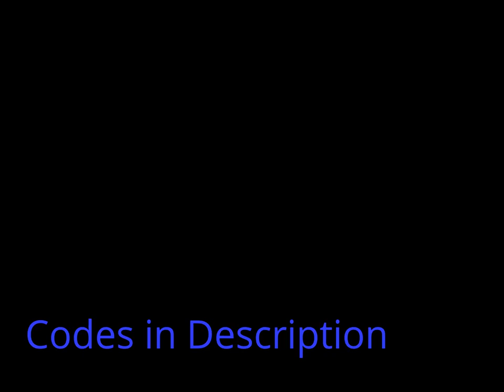Pokemon Black 2 Ar Codes (US)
Max Money (Press Select)
94000130 FFFB0000
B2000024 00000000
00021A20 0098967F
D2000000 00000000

Max Repel Steps (Press Select)
94000130 FFFB0000
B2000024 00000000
2002224D 000000FF
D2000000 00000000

Box Pokemon Clone (Start+Left On, Start+Right Off)
Turn Off After Use.  Pick up a Pokemon to make a perfectly identical copy of it. Refresh screen to see results.
5200790C CC032211
94000130 FFD70000
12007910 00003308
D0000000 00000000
94000130 FFE70000
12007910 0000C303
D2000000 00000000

Shopping Doesn't Cost Anything
5200C9EC 1A51E000
1200C9F0 000046C0
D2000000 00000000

Pokemon Can Learn Any HM/TM
9219DBA0 0000D105
1219DBA0 000046C0
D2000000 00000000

PP Never Decrease
921BAE18 0000D301
121BAE18 0000E003
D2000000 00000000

HP Never Decrease
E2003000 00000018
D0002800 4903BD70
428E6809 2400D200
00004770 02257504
521A9B70 FF42F7F2

Receive Egg from Day Care (press select)
94000130 fffb0000
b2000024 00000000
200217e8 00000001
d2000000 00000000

Fast Egg Hatch
521812d0 46c04718
521822d0 d30042b0
121812d2 0000e000
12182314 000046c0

Max BP (Select)
94000130 FFFB0000
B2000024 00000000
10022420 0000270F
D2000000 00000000